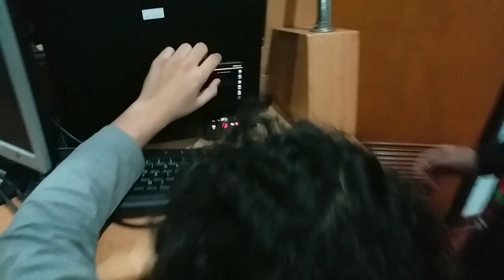Joget Bareng Mpok Siti & Santriawan Kun anta🕺